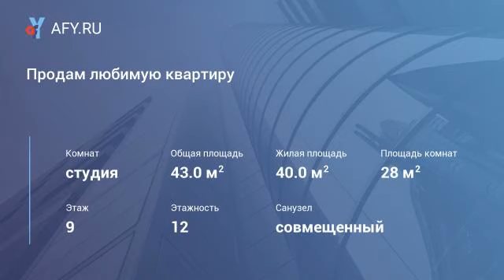Продам любимую квартиру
Цена: 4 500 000 Руб.
Продаю уютную студию с балконом и видом на море. Квартира расположена в новостройке, в начале улицы Я. Фабрициуса, рядом дендрарий, море, зимний и летний театры и все главные достопримечательности солнечного Сочи. Являюсь одним собственником, все документы в порядке, работаю в недвижимости, поэтому помогу обеспечить юридическую чистоту сделки , помочь с оформлением документов. Возможна ипотека от Сбербанка. Являюсь агентом-собственником, поэтому не поддерживаю агентскую комиссию других компаний. Продажа не срочная, со всей мебелью и техникой (кроме микроволновки). Во дворе есть охраняемый паркинг только для жильцов новостройки.